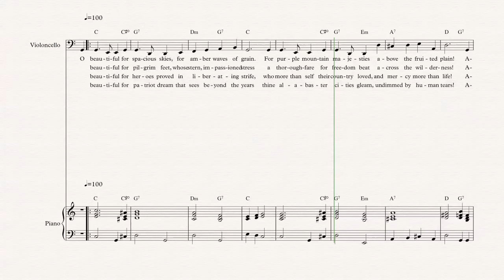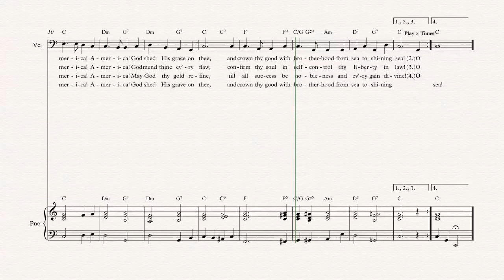Cello - America the Beautiful - Samuel A. Ward - Sheet Music, Chords, & Vocals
Cello sheet music, chords, and vocals of America the Beautiful - Samuel A. Ward

Learn to play America the Beautiful and play along!